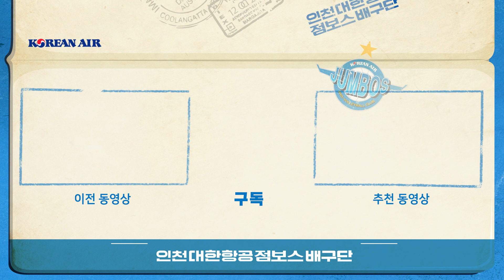[ALLDAY신갈] EP. 13 스스가 폭로한 산수 형의 운동화 끈 비밀!!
산수 형이 운동화 끈 묶는 비밀이 밝혀졌다아...
점티비가 포기한 산수 형 운동화 끈 묶는 방법 따라 할 수 있는 팬 계십니까아??
성공한 팬분이 있다면 인스타그램 DM으로 영상 제보 바랍니다😃